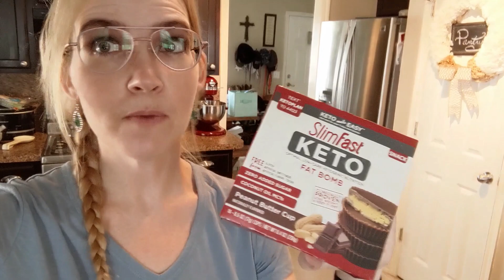Kristy's Friday treat Yo'self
Kristy's Friday treat yo'self on Keto.